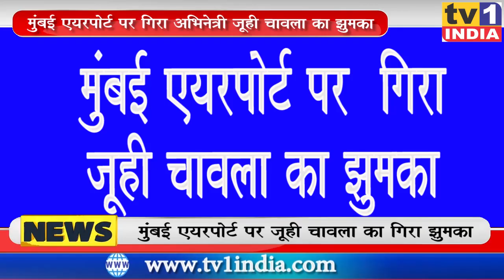MUMBAI एयरपोर्ट पर गिरा जूही चावला का झुमका । खोजने वाले को मिलेगा एक्ट्रेस के हाथों ईनाम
एक्ट्रेस जूही चावला का झुमका मुंबई एयरपोर्ट पर उस वक्त गिर गया जब वे टर्मिनल टू से गुजर रही थीं. फिलहाल एक्ट्रेस जूही चावला के झुमका खोजने के लिए पुलिस ने बहुत कोशिश की लेकिन नहीं मिला. जूही ने खुद ट्वीट कर बताया  कि यह झुमका हीरे का है जिसकी कीमत लाखों में है.